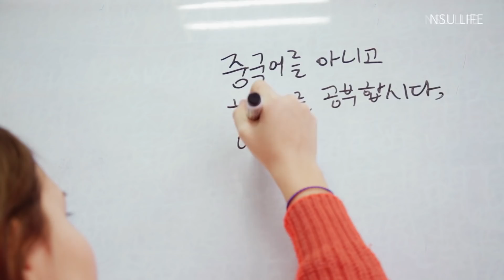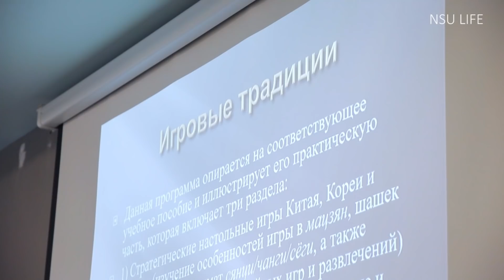Подсказано НГУ. Востоковедение и африканистика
Нравятся восточные языки? Хочешь учиться на одном из самых популярных направлений в нашем университете? Начни с просмотра нашего сюжета!